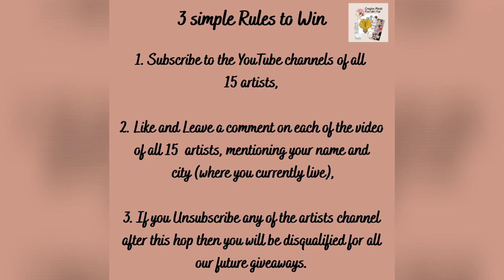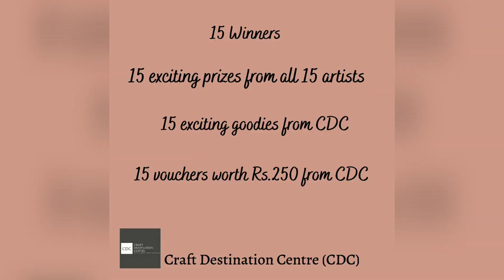Creative Minds YouTube Hop 🧠💡|| Srishti Arora || Folio || 6x8 inchea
Hi everyone ❤️😍🙏🏻

Welcome to the "CREATIVE MINDS YOUTUBE HOP"🧠💡

Today, we are here to inspire you with all our different, unique and creative styles in "Folio".📒

Each and every 15 artist's here have created their own style of Folio using different themes, colors, papers and designs 😍

MANDATORY RULES:

🎁To participate and to win exciting prizes from us and the sponsor, all you need to do is follow the below mentioned "3 rules" :

3. If you Unsubscribe any of the artist's channel after this hop, then you will no longer be qualified for any of our future giveaways.

That's it only 3 rules to follow !😍

Links to all 15 artist's channel👇🏻

🎊🎁15 winners - Each winner is going to get:

1. 1 folio to 1 winner (15 lucky winners)
2. Goodies from CDC
3. Rs.250/- voucher from CDC

🏷️📌Very Important:
This YouTube hop will last till 31st August and it is open to India only.

Optional: If, you are inspired by this hop then go ahead and make one folio of your own or for your loved ones and don't forget to tag us on creativemindshop so that there is no chance in missing out your creation by us!!

No purchase or submission of any project is necessary to win.

15 winners will be announced on 5th September and will be contacted via email. 😍